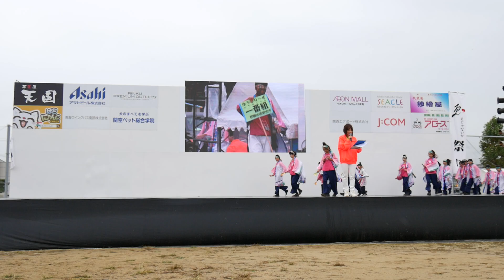01 ゆうかり～ず一番組 第14回 ゑぇじゃないか祭り メイン会場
2017/10/15 第14回 ゑぇじゃないか祭り 2017/10/15 第14回 ゑぇじゃないか祭り